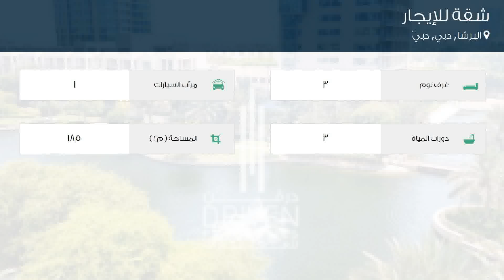شقة للإيجار في شارع رقم 7, البرشا, دبي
تفاصيل العرض:-

رقم: 4373037

ميزات:-

3 الغرف, 3 عدد دورات المياه, 1 سعة مرآب السيارات, مسبح, تكييف مركزي